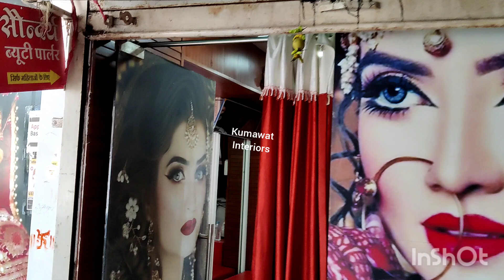pvc ceiling RESULT after 2 years | pvc panelling in beauty parlour | KUMAWAT INTERIORS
pvc false ceiling and wall panelling
indore mp